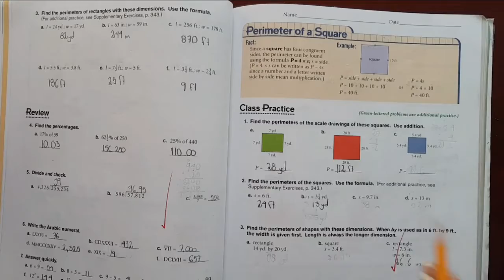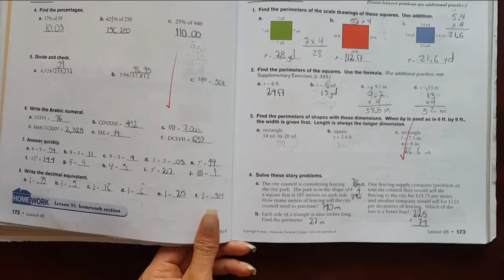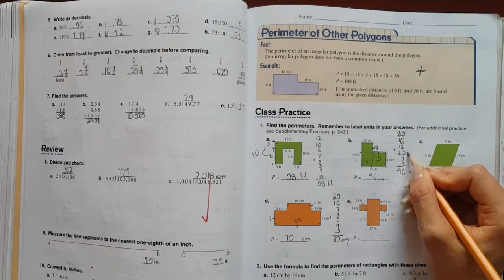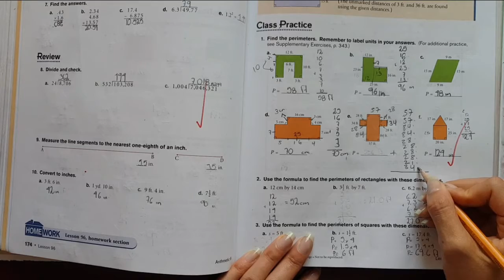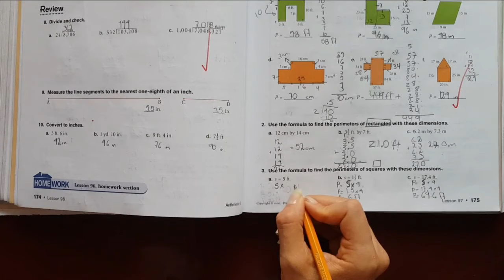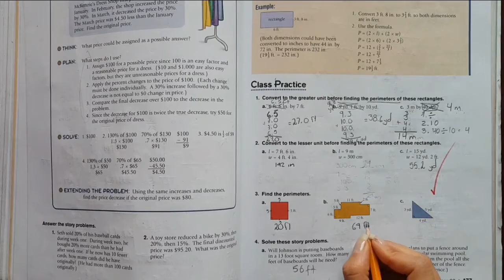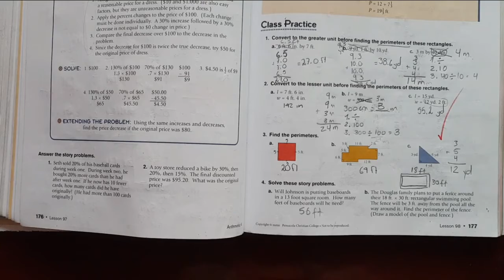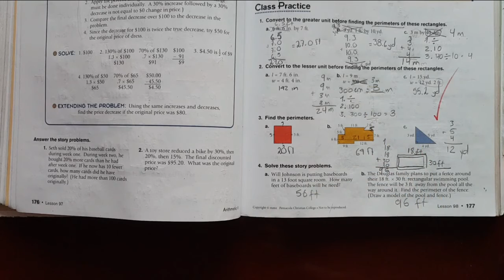19 Class 509 - Math Pag. 173, 175, 177 - Liceo Manantial